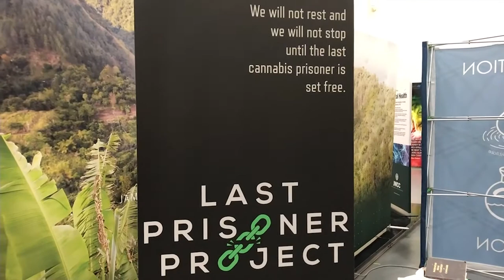Sitting down with the Father of Cannabis Legalization, Steve DeAngelo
California's Steve DeAngelo has led the battle to overturn cannabis prohibition in that state, now Chairman Emeritus of Harborside, a vertically integrated California cannabis company, he is taking on his next challenge, purging the US Prison system of all those people who have been incarcerated for cannabis crimes. It's called The Last Prisoner Project, and he tells us about it on In The Weeds with Jimmy Young.